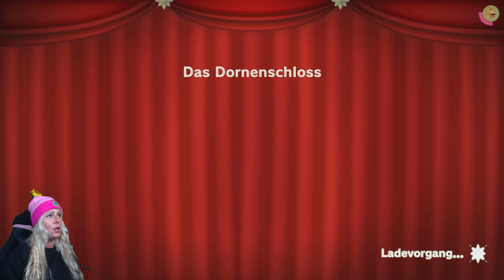PRINCESS PEACH SHOWTIME 🎭01🎀 ENGARDE ihr UNHOLDE! | Akt 1: Das Dornenschloss mit Fechter-Peach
Eine fesselnde Vorstellung der Extraklasse erwartet Princess Peach und die Toads im Funkeltheater, denn die Masken haben die Theaterstücke besetzt und treiben dort ihr Unwesen. Madame Grape ist die große, geheimnisvolle Strippenzieherin hinter den Maskierten, die hier alles durcheinander bringen. In dieser Misere trifft Peach die Funkelfee Stella, die über dieses Theater wacht. Peach will Stella mit Hilfe der Funkelkraft helfen die Ordnung im Theater wieder herzustellen.
Ich wünsche euch richtig viel Spaß mit diesem geilen Format! Klickt euch gerne ins nächste Video, zu einem anderen Format oder gönnt euch doch gerne alle Teile nochmal 😊 Tschöööööö

00:00 Intro
00:31 Das Funkeltheater
01:31 Die Dörti-Show
03:55 Die Funkeli, Funkelkraft und Stella
11:11 Das Dornenschloss
„NEUE FOLGEN PRINCESS PEACH SHOWTIME“ Am Sa+So jeweils eine, da man meist eher am Wochenende ins Theater geht… ist doch klar :D

█  Titel: PRINCESS PEACH SHOWTIME
█  Entwickler: Nintendo Entertainment
█  Publisher: Nintendo
█  USK 6
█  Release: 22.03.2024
█  Plattform: Switch
█  Genre: Action, Adventure
█  mehrere Sprachen
█  Preis 60 Euro (zum Release bei Media Markt reduziert)
█  Besonderheiten: Peachs wohl größter Auftritt bisher
█  Wir zocken ab Release-Day-Version

„TACHELES“
1) Keine Werbung oder Spam (Jap gilt auch für Sex-Bots)
2) Keine Beleidigungen, kein Sexismus, Shaming oder Neid
3) Kein Backseat Gaming
4) Keine Diskriminierung: Völlig Wurst, ob auf dem Mobi, der Konsole oder deiner Klobrille – Hauptsache das Game macht Fun und unterhält
5) Lass gerne ein „Hi“ da, wenn du magst
6) Immer ein wenig dörti sein 😉

"WEITERE VERWENDETE QUELLEN"
Hinweise: Sämtliche Rechte am Spiel unterliegen dem oben angeführten Entwickler/Publisher. Intro erstellt aus Spielinhalten und offiziellen Trailern, Soundtrack Intro aus eigener Datenbank, Outro Sound OST